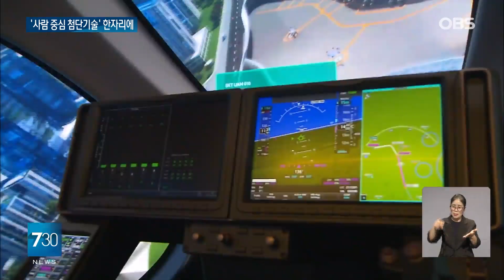구부러지는 바퀴부터 미래 교통까지… 첨단 기술의 미래, 서울 '스마트라이프위크'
【앵커】
모양이 변형되 장애물을 넘기 쉬운 바퀴부터 하늘을 날아 도심을 잇는 '도심항공교통'까지, 사람 중심의 첨단 기술을 만날 수 있는 서울시 '스마트라이프위크'에 김하희 기자가 다녀왔습니다.

【기자】

미래 교통수단인 '도심항공교통'이 실물 크기로 놓여 있습니다.

사람들이 탑승하자 실제 하늘을 나는 것처럼 도심 풍경을 보여줍니다.

[김수영 / 서울시 구로구: 굉장히 실감났었고, 실제로 적용된다면 서울시 교통문제 해결에 도움될 거라고 생각합니다.]

지하철 창문을 터치하자 디지털 화면이 나타납니다.

공공 도시데이터를 기반으로 한 역 혼잡도 등 정보가 표시됩니다.

바퀴가 계단을 오르고 내리자 바퀴 접촉면이 구부러지면서 모양이 변합니다.

휠체어 등에 사용하면 장애물에 걸리지 않고 쉽게 지나갈 수 있습니다.

[송성혁 / 한국기계연구원 책임연구원: 평지에서는 동그란 원형을 유지하면서 정상적으로 굴러가다가 장애물을 만났을때만 말랑하게 빠르게 변할 수 있는 강성이 변하는 세계 최초의 기술이되겠고요.]

벨트처럼 생긴 기기를 착용하고 걷습니다.

고령자 등의 보행시 근력을 20~30% 올려주는 근력 보조 로봇입니다.

쓰레기를 넣어주자 움직이는 실외 이동형 로봇도 보입니다.

공원에서 낮에는 쓰레기를 치우고, 밤에는 순찰을 돕니다.

[박채은 / 서울시 용산구: 다양한 기술이 발전하고 있는 것 같아서 구경하는 것도 재미있고,
실증 사업하는 내용도 많이 나와서 흥미롭게 보고 있습니다.]

센서를 이용해 밤에도 잘 보이는 입체 횡단보도도 있습니다.

서울시의 첫 정보통신기술 박람회 '스마트라이프위크' 모습입니다.

약자동행 기조 아래 사람 중심의 첨단 기술이 담긴 스마트 도시에 중점을 뒀습니다.

국내외 147개 기업과 세계 72개국 115개 도시의 해외 관계자 400여 명이 참여했습니다.

[매튜 헤일 / 미국 LA부시장: 도시들이 서로의 경험을 공유할 수 있다는 것에서 고무적일 것이라고 생각합니다.]

내일까지 열리는 가운데, 내년엔 규모가 두 배 더 커질 예정입니다.

OBS뉴스 김하희입니다.